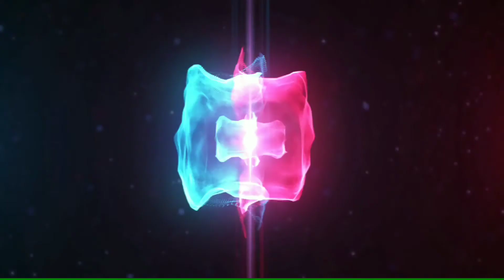PLANTS vs ZOMBIES Night ( Level 5 & 6 ) Gameplay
PLANTS vs ZOMBIES Night ( Level 5 & 6  )

About : Stem a zombie attack on your yard with the help of powerful plants!